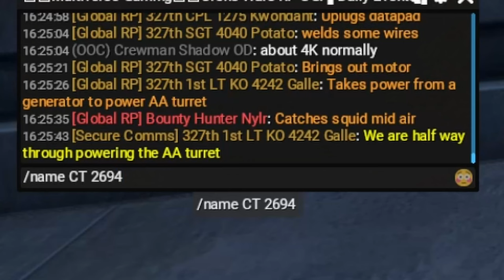I GET PEGGED IN STAR WARS RP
The Coruscant Guard do not like me :(